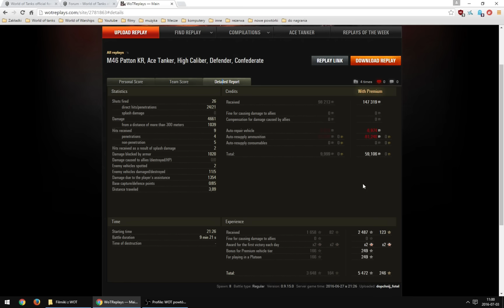Czołg w dobrych rękach: dopchnij_fotel i 1658 xp na M46 Patton KR (Redshire, standard).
Słabe bitwy? Podeślij własną, lepszą, żebym miał z czego wybierać. Niestety własne, słabe bitwy i tak będę pokazywał, przepraszam :)